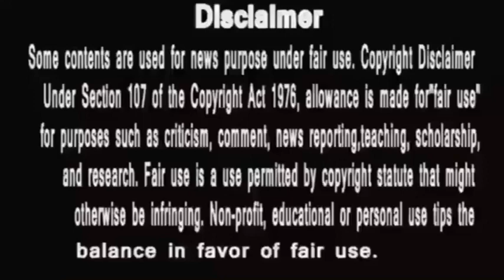Anupamaa ||तिलमिलाहट में करेगा अधिक बड़ी गलती रोमिल की नहीं खुद की काटेगा टिकट